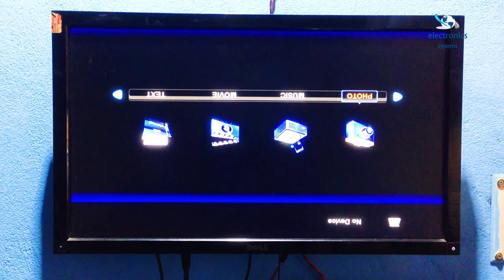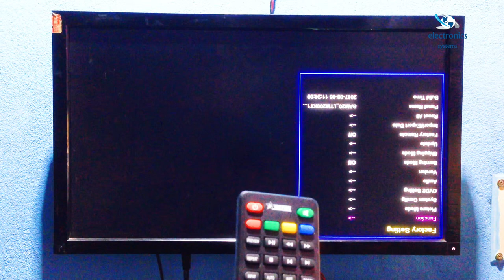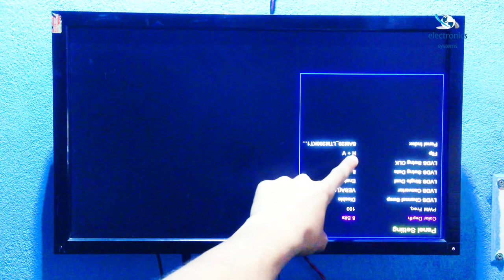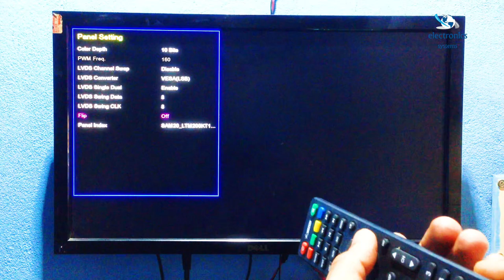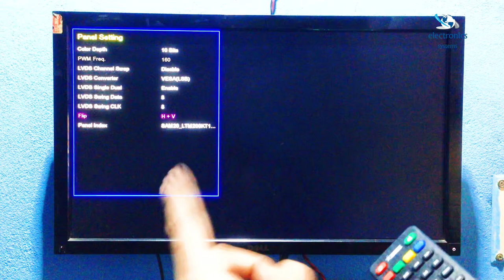How To Fix Upside Down Photo China LED TV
We Repair All Kind Of Electronics Product As Like, Computer, Audio System, Power Supply, Monitor, Projector, Led/Lcd Monitor & Tv, Cc Camera, Dvr, Nvr, And Other Electronics Systems.
To Repair Your Electronics Product You Can Contract With Me.